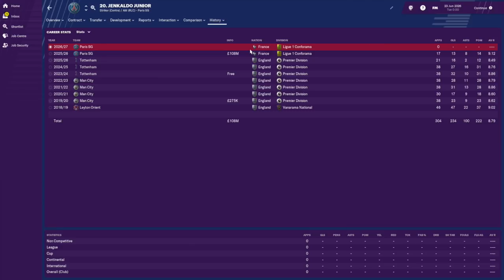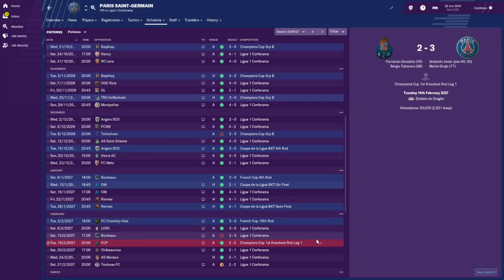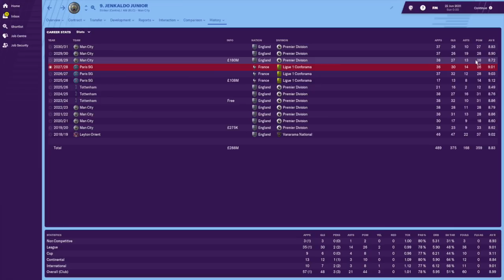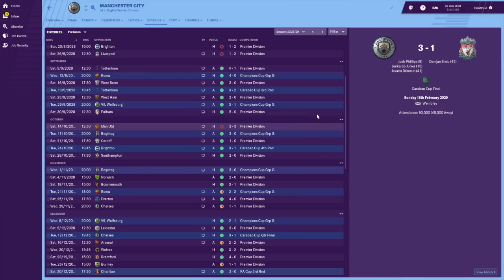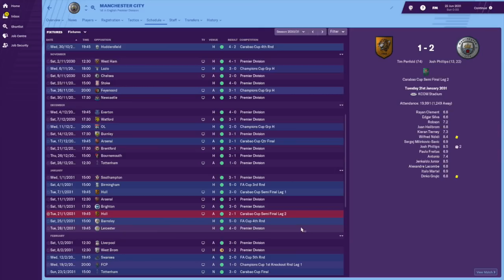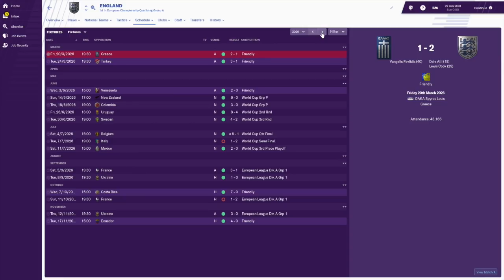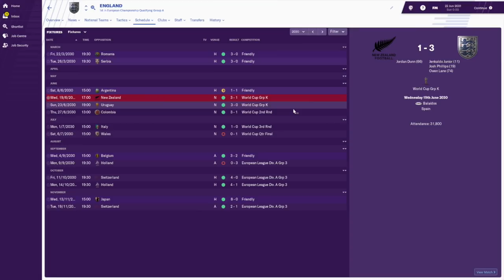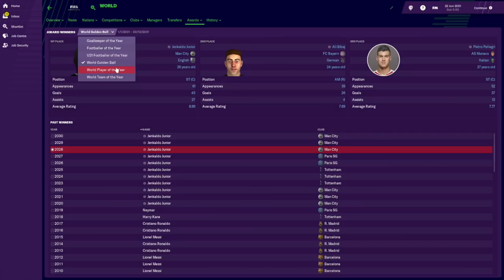FM19 Experiment: What If You Had The PERFECT Player? Football Manager 2019 Experiment - PART 4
This is a Football Manager 2019 Experiment: What if you created the perfect player in FM19?

We're all looked for the perfect football manager player before, but what if you had a player who had the maximum settings that FM19 will allow? In this experiment, we put it to the test with the best ever player in Football Manager 2019!

In this first part of the football manager 2019 experiment we go forward two years in time, with a view to tracking his rise all the way to the top of the FM game. I also started him at Leyton Orient so that he can start from the bottom and earn his way up!

We're looking at his first two seasons in this part 1 of the experiment, and then we'll follow his entire career until he retires and hopefully becomes the perfect manager in Football Manager!

For those who are new to the channel, I am Jenkaldo and I create Football Manager 2019 content, with a main focus on FM19 Experiments. As part of our alpha release, we've had a first look at the game and dropped an entire pre-release series with LA Galaxy!